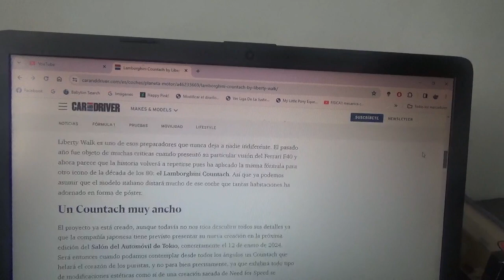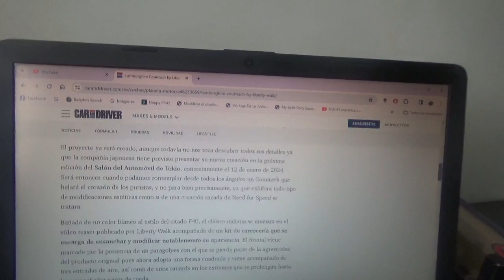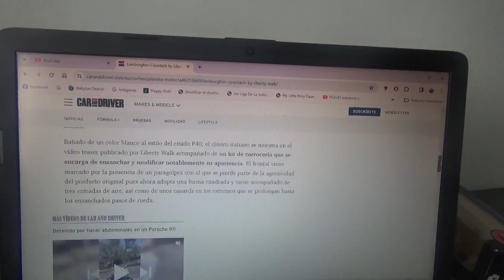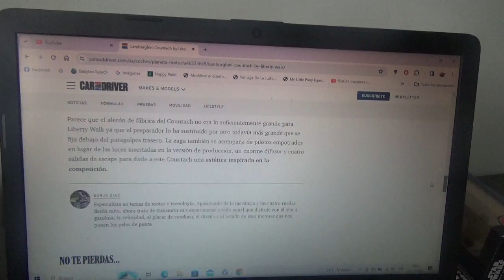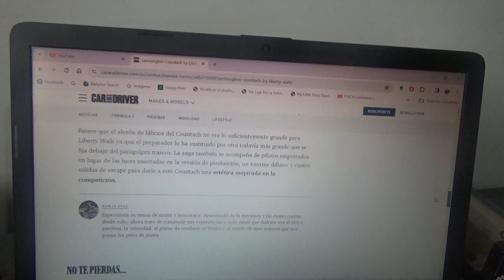Lamborghini Countach by Liberty Walk información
Fue creado por esta empresa modificadora japonesa y esta máquina se basa en el popular supercoche de los 1980